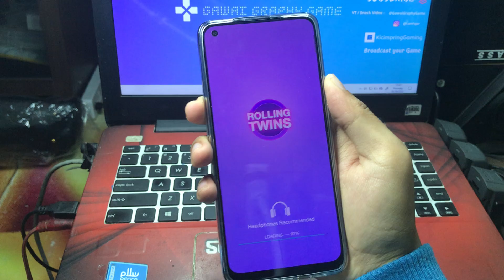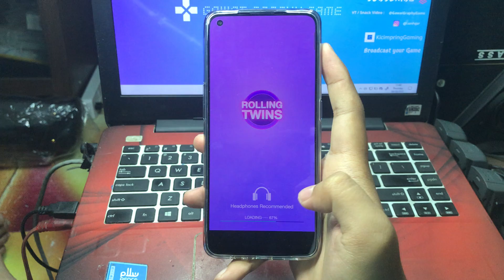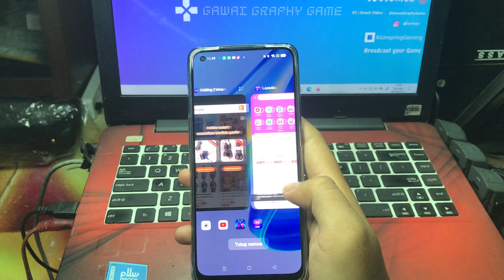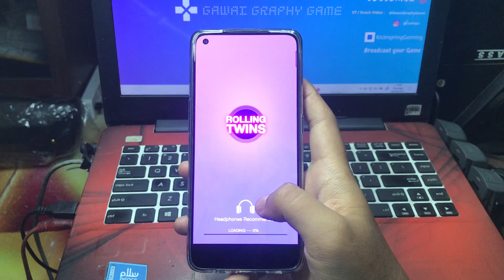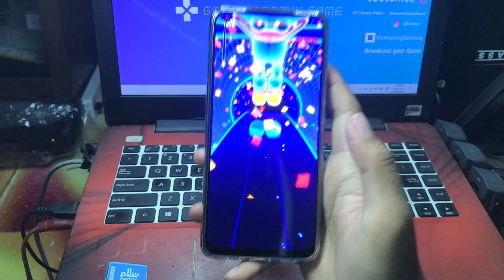Oppo A95 Test Game Rolling Twins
Beli oppo A95 disini